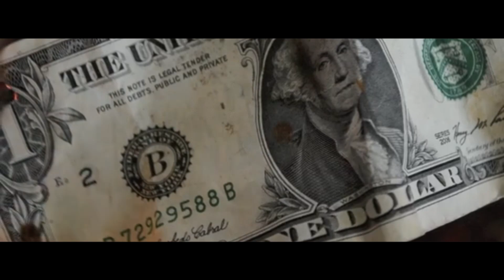Adi Te - B&C ( prod. Szwed SWD )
Tekst : ADI TE
Video Mash-up - Mikouay Montage